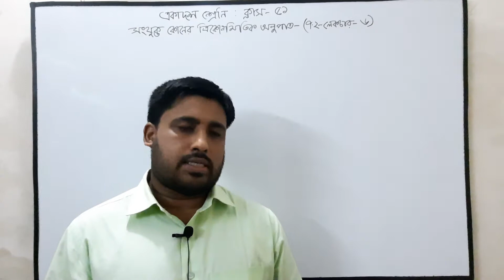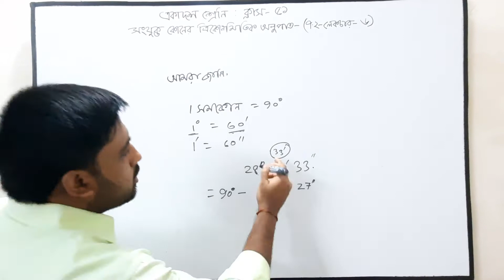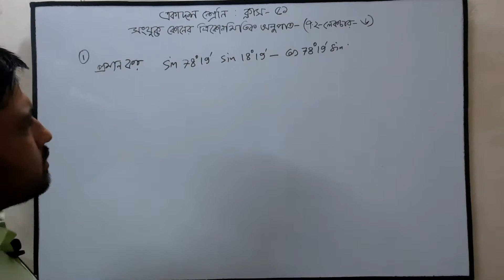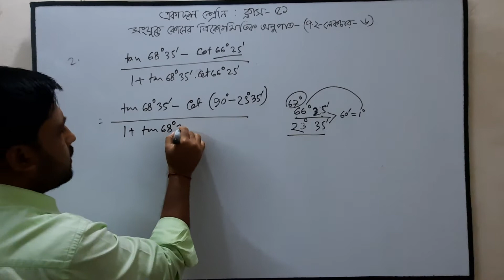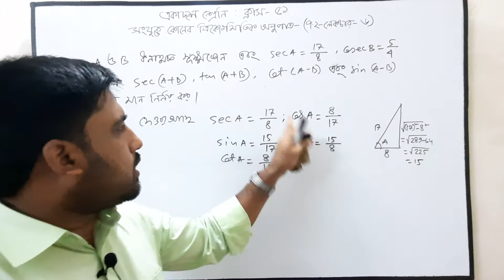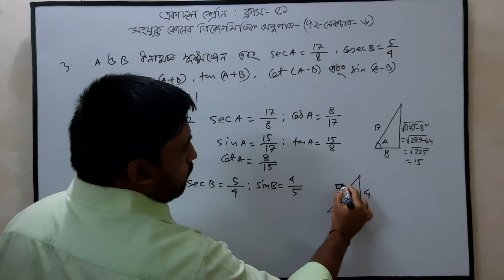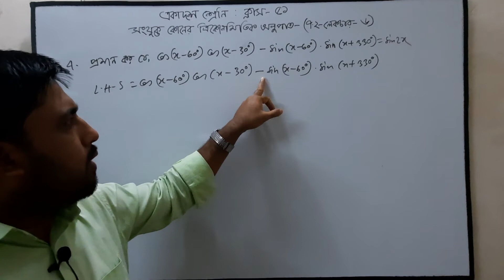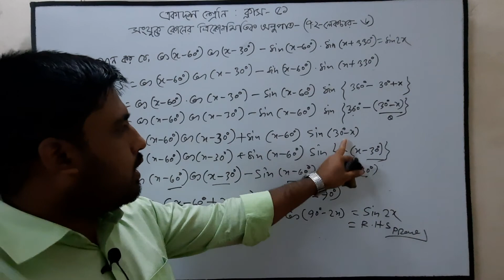KCB MATH HSC Program এ XIClass ১মপত্র-৭মঅধ্যায়(7.2-L6)এ সংযুক্ত কোণের ত্রিকোণমিতিক অনুপাত এর ক্লাস13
KCB MATH HSC Program এর XI Class এর উচ্চতর গণিত ১ম পত্র -৭ম অধ্যায়(7.2-L6) - সংযুক্ত কোণের ত্রিকোণমিতিক অনুপাত এর ক্লাস -13 ,

sin(A+B)=sinA cosB + cosA sinB
cos(A+B) = cosA cosB - sinA sinB
সূত্র গুলি ব্যবহার করে কিছু গাণিতিক সমস্যা সমাধান

Kajol chandra bhadra
lecturer ( Mathematics)